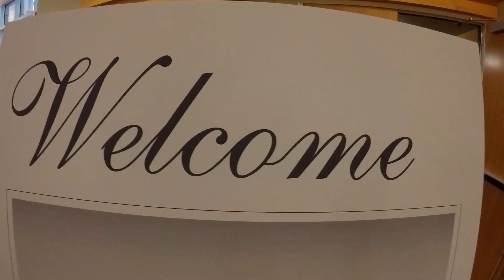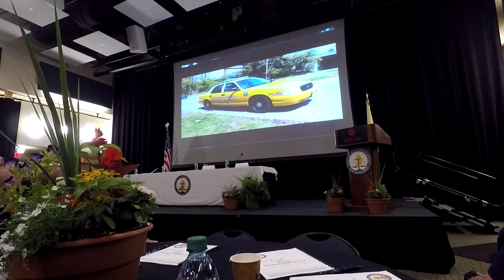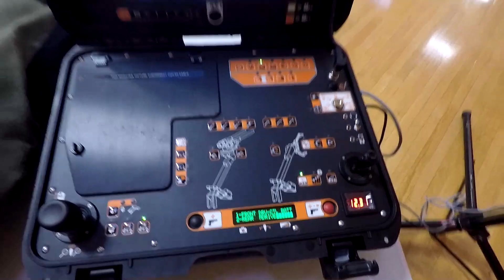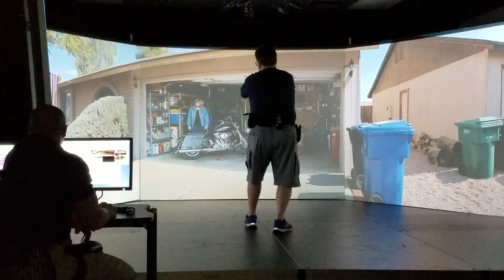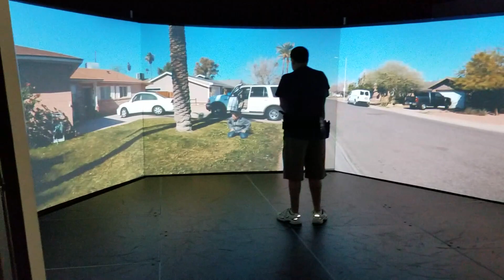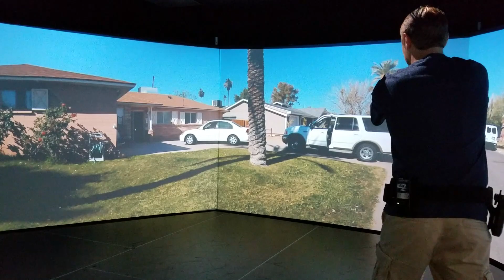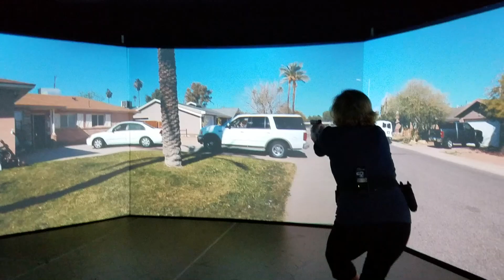VLOG 20 - Citizen's Police Academy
In this VLOG, we attend an awards program and graduate our 2017 Spring Citizen's Police Academy.  The Academy is a 10 week program held once a week where citizens from our community get a behind the scenes look at some of the training and situations we go through.